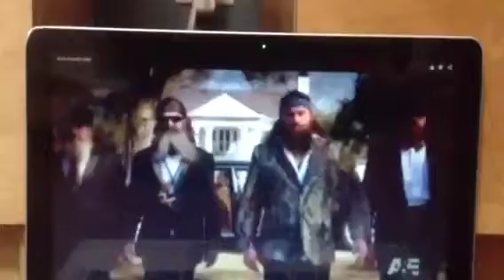Employee Powerful Trailer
castilloohana1999